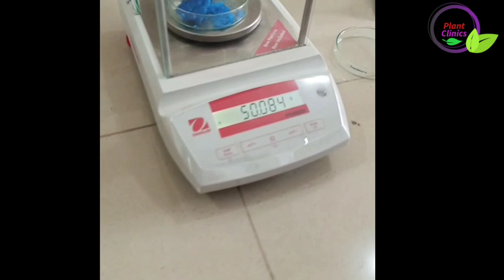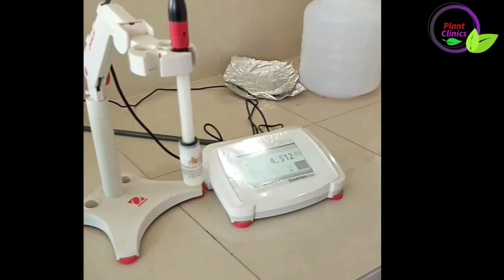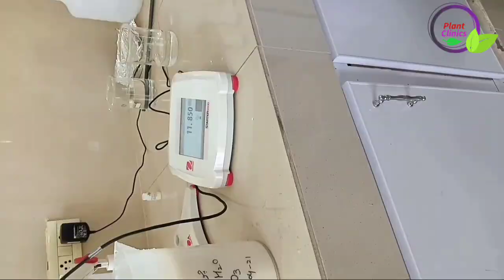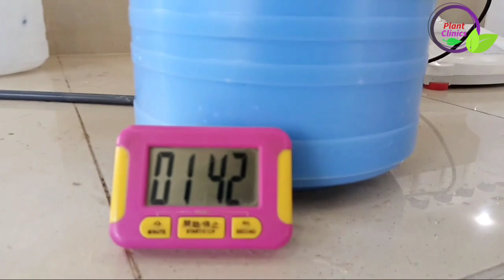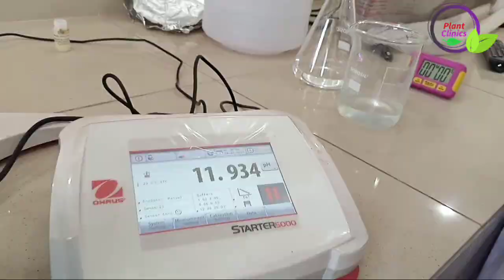Bordo mixture preparation (Practical)| Bordeaux mixture preparation | Plant Clinics | Dr. Jamil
This video is about preparation of bordo or bordeaux mixture fungicide/ Bactericide at home. In this video is we have demonstrated preparation of bordeaux mixture practically.  This is one of the most effective and oldest fungicide. This is still very effective for management of many plant disease due to bacteria and fungi.